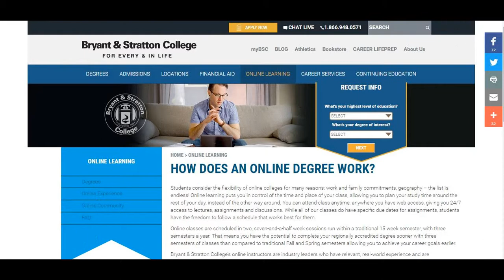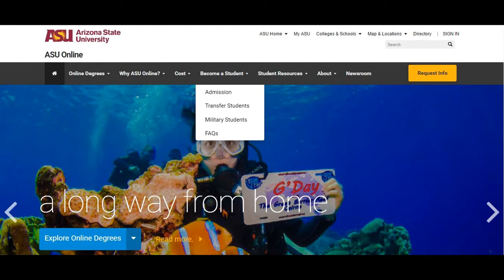Online degrees | Best orgnizations 2017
About Law Solutions, Structure Settlement, Insurance

Gaming the Cinema